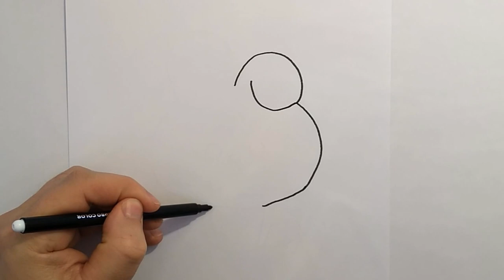How to Draw Cony from Line friends | Learn to Draw step by step